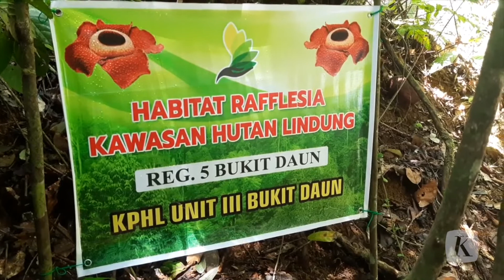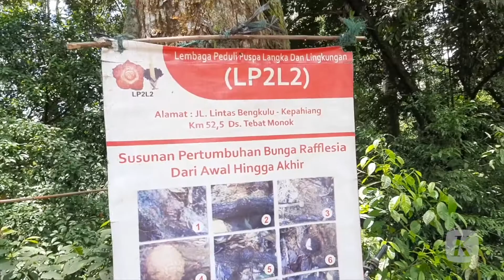Momen Langka, Raflessia arnoldii Merona Mekar di Bengkulu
Raflessia arnoldii atau padma raksasa mekar di kawasan Hutan Lindung Bukit Daun, Kabupaten Kepahiang, sekitar 50 kilometer dari Kota Bengkulu pada Senin (27/9/2021). Ini adalah momen berharga dan langka.